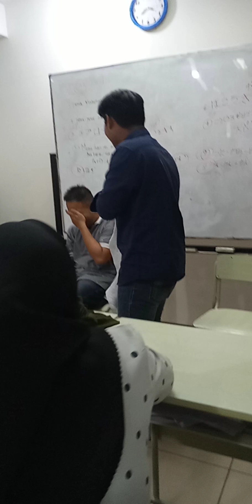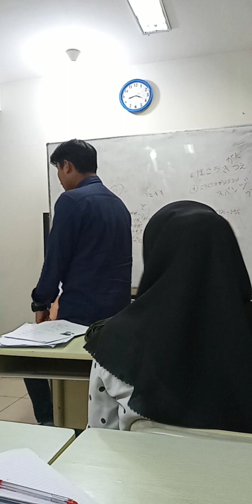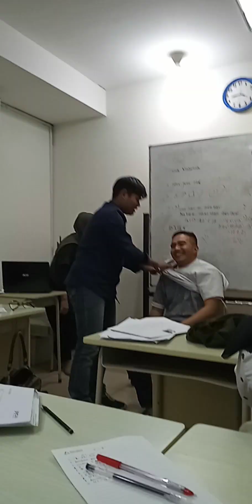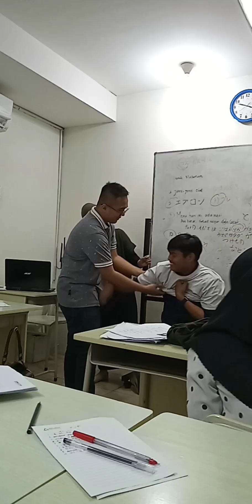Cepi & Syahal latihan ちゃくだつかいじょ (with Aulia sensei)